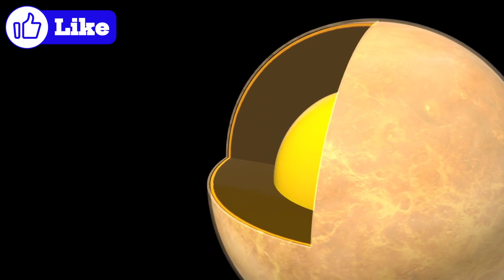Mysteries Beyond the Stars by Curious Explorers | Episode 106